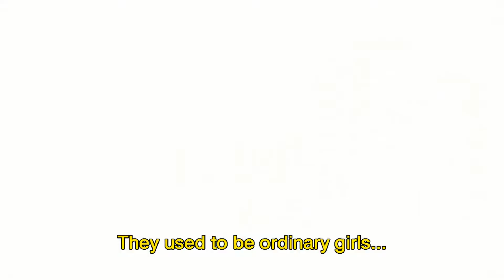AKB0048: Next Stage Prelude [FHD] [English] [HQ]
Prelude of "AKB0048: Next Stage" featuring "Shonichi" & "Niji No Reesha".

AKB0048: S2 E1